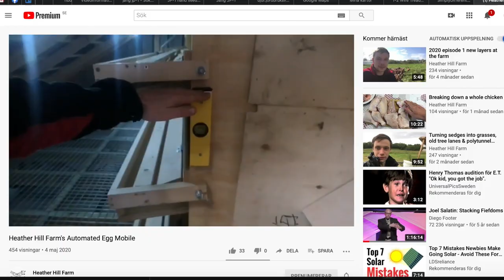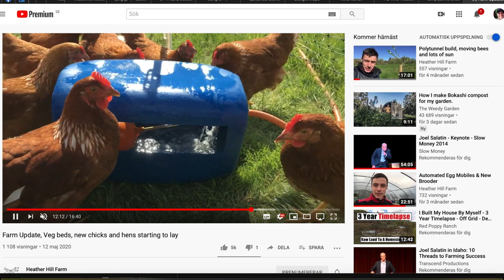Vattenautomat till grönbeteshöns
Vi provar att hitta lösningar för vattenautomat till våra grönbeteshöns, och testar nu en variant efter inspiration av Cathal på Heather Hill Farm som ligger på Ireland.

Med hjälp av dunkar, en flottör och lite vattenslang kopplar vi ihop tre dunkar som alla fylls av en och samma flottör.

Konceptet fungerar men ger tillgång till ett begränsat antal höns. Enligt reglerna skall varje höns ha 2,5 cm om vattentråget har en rak kant och 1 cm om den är cirkulär. Har du inte så många höns kan detta vara ett smidigt sätt att få en vattenautomat som är lätt att flytta, rengöra och som ser till att dina höns hela tiden har tillgång till vatten.